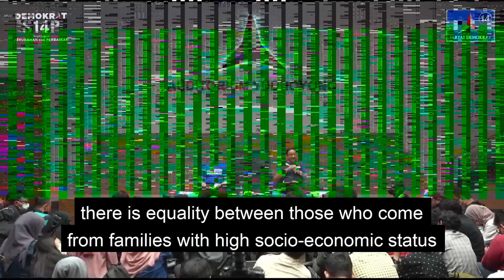ANIES: JANGAN PAKE ISTILAH "SDM", TAPI PAKE ISTILAH "KUALITAS MANUSIA"! SETUJU GAK, SOBAT RH?!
MINAT UMROH? TERSEDIA PAKET SPESIAL DAN BANYAK PILIHAN TANGGAL KEBERANGKATAN!
AYO BURUAN HUBUNGI 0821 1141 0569